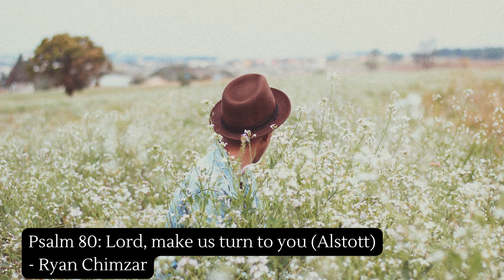Psalm 80: Lord, make us turn to you (Alstott) - Ryan Chimzar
Psalm 80: Lord, make us turn to you for the 1st Sunday of Advent, Year B, by Owen Alstott
Recorded by Ryan Chimzar, December 3rd, 2023

Image: Allef Vinicius